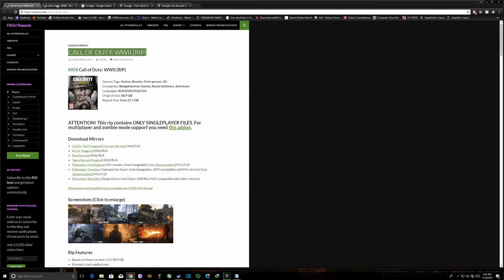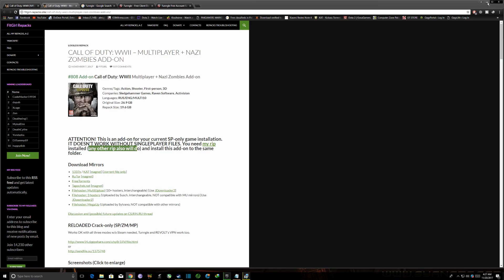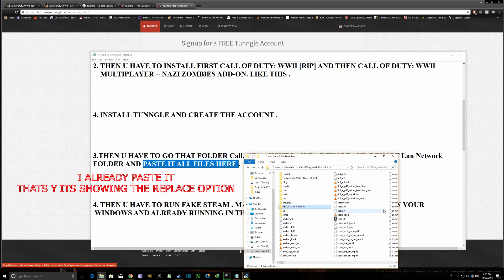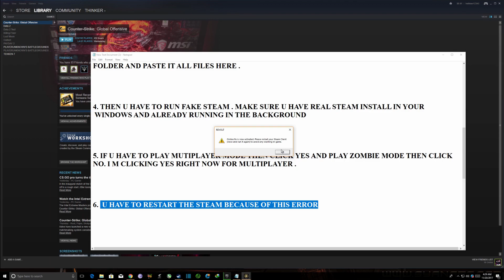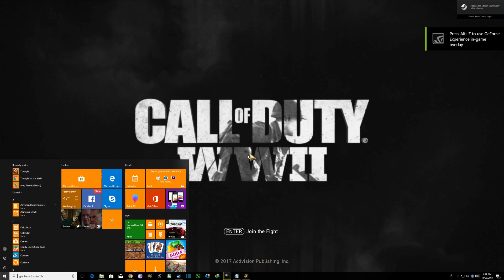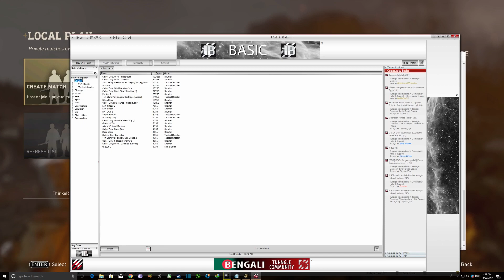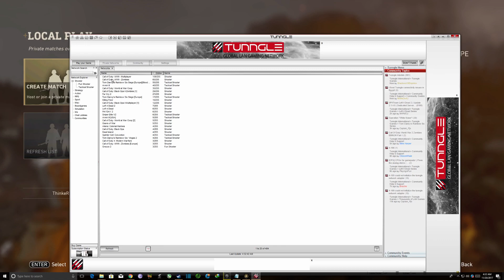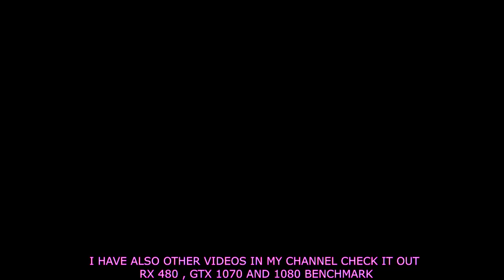HOW TO PLAY CALL OF DUTY WWII MULTIPLAYER STEP BY STEP GUIDE - TUTORIAL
HOW TO PLAY CALL OF DUTY WWII MULTIPLAYER   STEP BY STEP GUIDE - REVOLT

In This Video . I can show u the HOW TO PLAY CALL OF DUTY WWII MULTIPLAYER   STEP BY STEP GUIDE - REVOLT .  Watch the video and let me know the comments If this video helps or not .

Call of Duty: WWII is an upcoming first-person shooter video game developed by Sledgehammer Games and published by Activision

If you like this game . Buy this game on STEAM